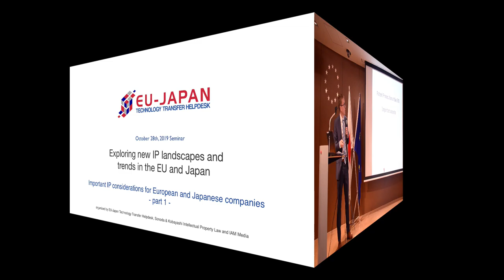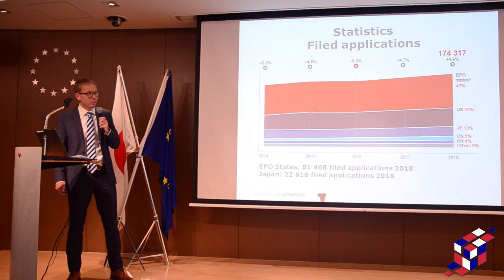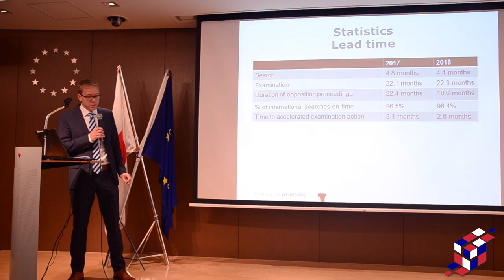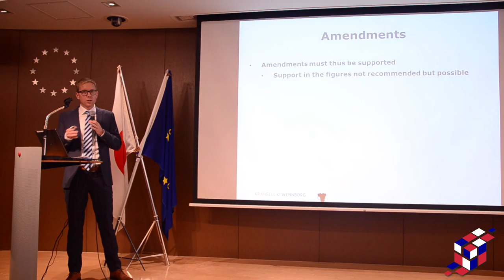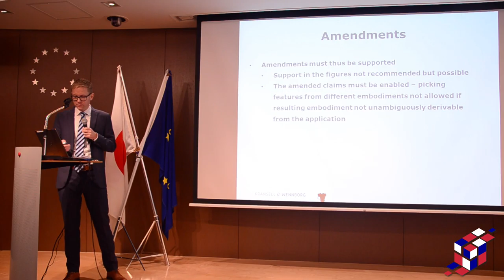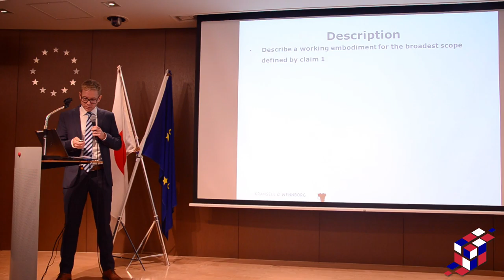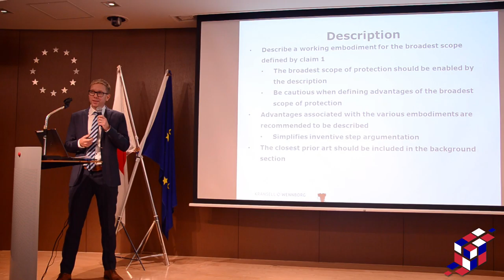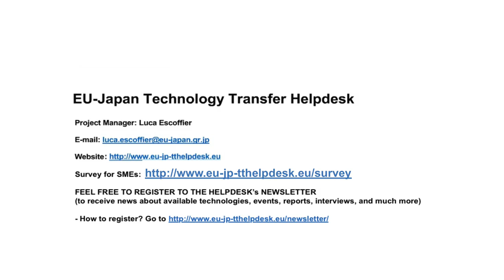Seminar: Exploring new IP landscapes and trends in the EU and Japan 4/5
Important IP considerations for European and Japanese companies by Mr. Oscar Sewerin, European Patent Attorney, Kransell & Wennborg

The EU-Japan Technology Transfer Helpdesk (initiative of the EU-Japan Centre for Industrial Cooperation) co-organized a seminar with Sonoda & Kobayashi Intellecutal Property Law and IAM on “Exploring new IP landscapes and trends in the EU and Japan” on October 28 at the EU Delegation to Japan. The seminar explored trends, opportunities, and challenges faced by IP professionals, especially in in-house positions, when dealing with strategy-related topics about the intellectual property rights they manage such as international patent filings in the EU and Japan, and the dynamics of corporate IP functions in light of the technological development.